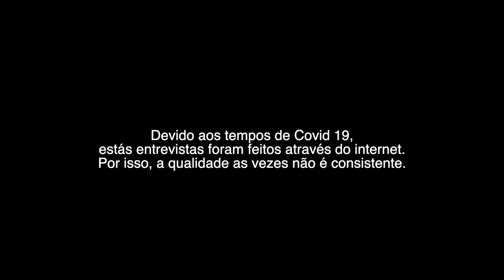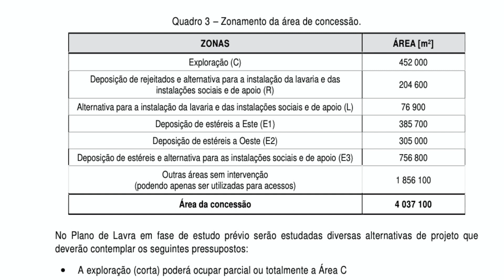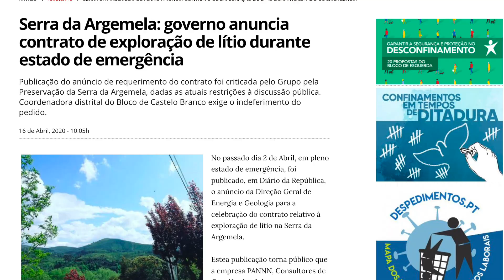Salvar uma ecossistema - os morcegos de Argemela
A Serra da Argemela, no interior de Portugal tem muitos valores. Estas entrevistas com peritos de renome em várias áreas, falam dos impactos de uma pedido de exploracao mineiro na Argemela em Março de 2020. Mas o que significaria um tal projecto para as colónias de morcegos protegidos na montanha, a biodiversidade geral, o Rio Zêzere, as dez aldeias perto, e finalmente para todos nós?